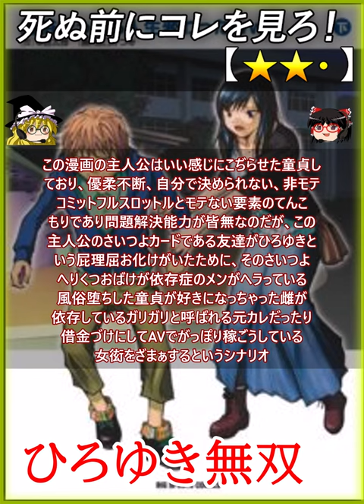【★★・】風俗行ったら人生変わったwww / @遼太郎 山口かつみ【死ぬ前にコレを見ろ レビュー あらすじ】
0:00 【あらすじ レビュー】
風俗行ったら人生変わったwww、☆2

OJSN世代の有名掲示板であったにちゃんねるに
投稿されたスレッドをコミカライズした作品、
事実は小説よりも奇なりがクッソ激烈に出来てて
これが創作じゃなくてガチだったらゴイスー

童貞をこじらせた９歳の主人公の雄が、脱童貞
して立派な２９歳になるためにデリヘルに行った
ら、童貞をこぢらせていた為にデリヘル雌と
話しかしないというヘタレプレイをしてからの、
こぢらせぢからが強いのでお話をするためだけ
に春を買う行為をしてたら惚れてしまって、その
雌のかかえている問題をクッソ優秀な友人が
解決するというシナリオ

この漫画の主人公はいい感じにこぢらせた童貞し
ており、優柔不断、自分で決められない、非モテ
コミットフルスロットルとモテない要素のてんこ
もりであり問題解決能力が皆無なのだが、この
主人公のさいつよカードである友達がひろゆきと
いう屁理屈お化けがいたために、そのさいつよ
へりくつおばけが依存症のメンがヘラっている
風俗堕ちした童貞が好きになっちゃった雌が
依存しているガリガリと呼ばれる元カレだったり
借金づけにしてAVでがっぽり稼ごうしている
女衒をざまぁするというシナリオ

この漫画のくっそ激烈にディモールトベネな部分は
どう考えても問題解決能力のない道程を拗らせた
主人公に問題解決役をやらせるのではなく、ひろゆき
を用意してへりくつお化けに問題を解決させるという
手法であり、これによって読者はスカッとするし、
主人公が急に問題解決能力に目覚めるといった
キャラ設定の破綻を回避できるという部分

最終的にがっつり利益を上げるし、全体的に
お前はだから童貞をこぢらせているしダメな
奴なんだって部分も描けているし、風俗堕ちす
る雌も、そんな性格だったら騙されて堕ちるわな
って感じが良く描けているしハッピーエンド
になる電車男と同じクオリティの漫画

因みにうちらおまんじゅうは好きで娼婦をしてい
る人族を風俗堕ちとは言わないのぜ、
リーマンしたくないのにリーマンしている人族の
こととかをリーマン堕ちって表現しているのぜ

@遼太郎 山口かつみ
【注意 - NOTE】
Let's play !! - ゲーム実況